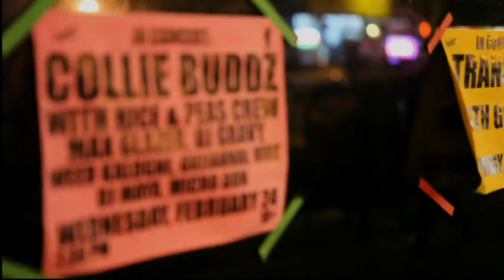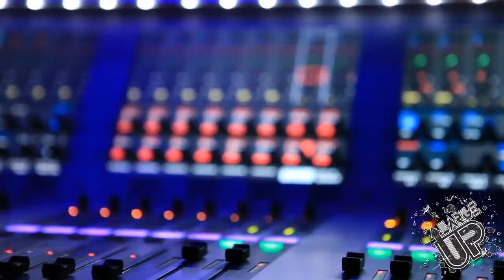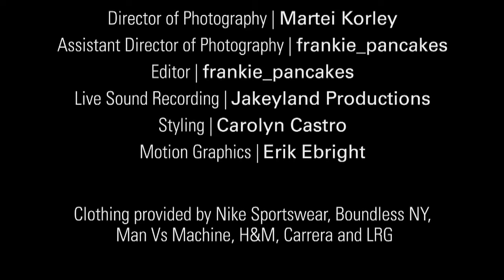LargeUp Inna Style and Fashion: Collie Buddz in NYC, LIVE at The Rice and Peas Party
For the full story check ::::: When Bermudan reggae crossover artist Collin Harper aka Collie Buddz, came to New York to perform at Rice and Peas, we knew we had to get something exclusive with him and it had to be dope. We decided with some fresh threads, Collie would make for a great fashion shoot. We hit up stylist Carolyn Castro who pulled some seriously fly gear from Nike Sportswear, Boundless, Carrera and some other brands. We took Collie around Chinatown for some gritty, authentically downtown backdrops and took some shots at Santos Party House, where he had just sound-checked for the big show.